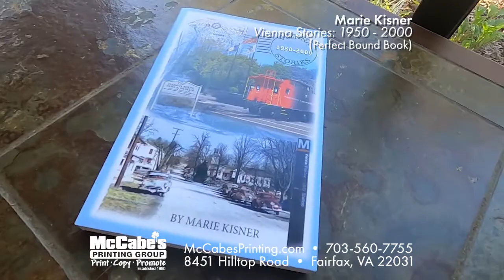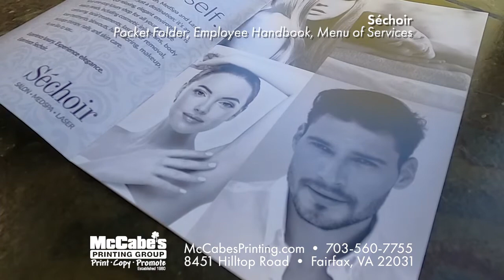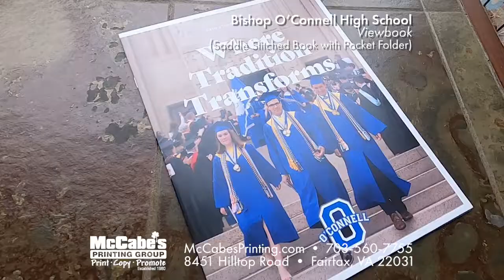Customer Project Showcase - Part 1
We love highlighting our awesome customers and their print projects! In this video, we're showcasing several of the many, many, maaany projects we've printed in recent times. Whether you're looking for project inspiration, want to learn more about our capabilities, or just want to check out some great businesses and organizations, we hope you enjoy!
Customers (in order of appearance):
Looking to print something? We're available Monday thru Friday from 8 AM to 5 PM from our home in Fairfax, Virginia. :)
You can learn all about who we are and the common projects we tackle from our